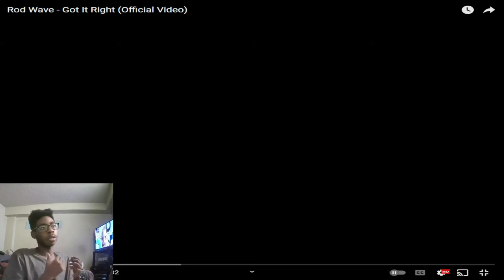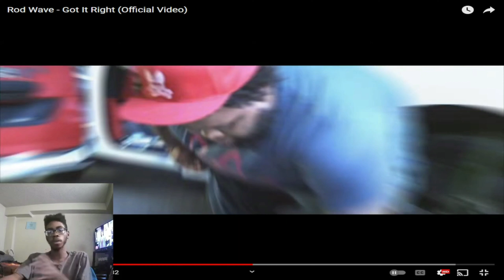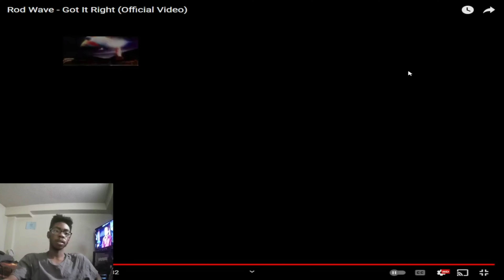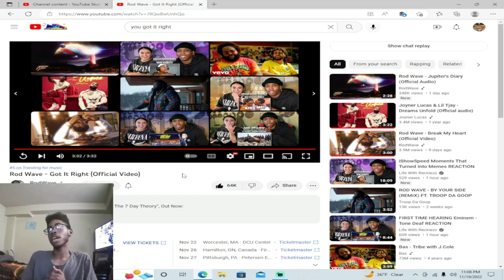Rod Wave - Got It Right (Official Video) (Reaction)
Social media’s